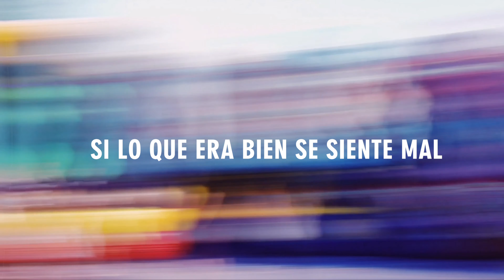Los Claxons - Pedalea (Lyric Video)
Track: "Pedalea"
Artista:
Los Claxons